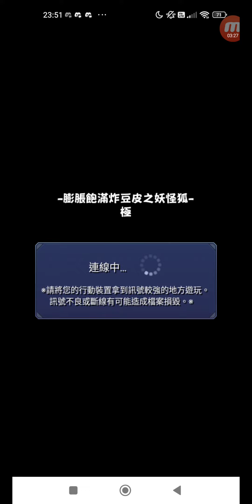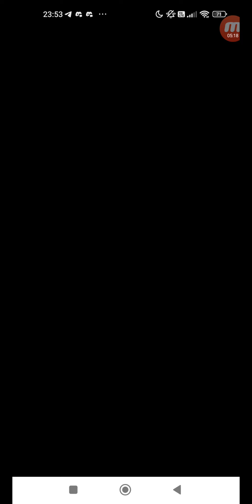怪物彈珠 #2004 活動冒險 追憶書庫 膨脹飽滿炸豆皮之妖怪狐 中級 單人 + 上級 單人 + 極 單人